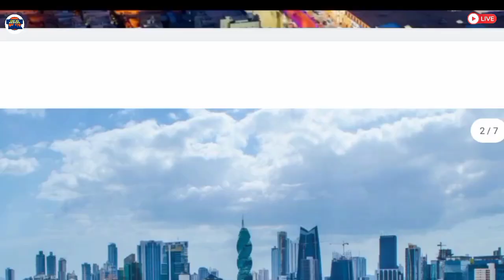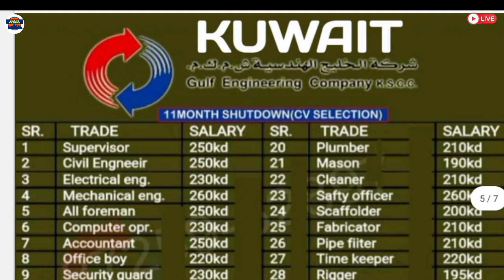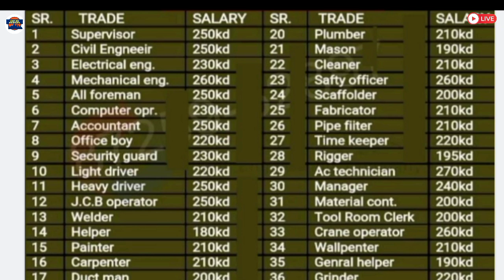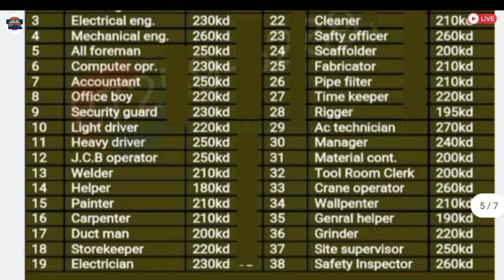Free Jobs In Kuwait 🇰🇼 2021 ¦¦ Free Visa + Free Ticket ¦¦ Direct CV Selection ¦¦ Gulf Job Solution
Required Documents:-
(5) CV

GulfJob
KuwaitJobs
OmanJobs
BahrainJobs
QatarJobs
UAEJobs
DubaiJobs
DohaJobs
SharjahJobs
AbuDhabiJobs
SaudiArabJobs
ForeignJobs
GulfJobSolution
JobsInKuwait